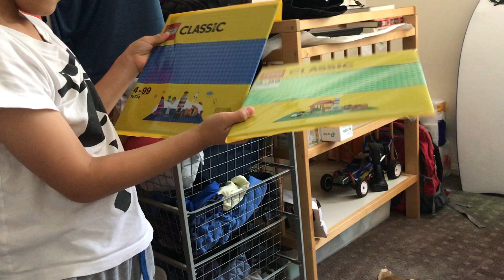Christmas Presents 2020 :)